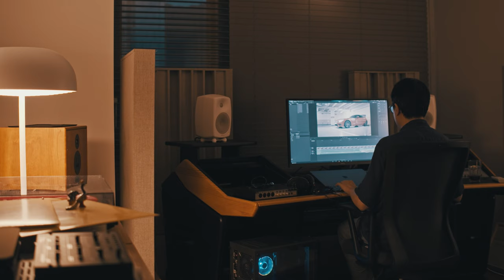[BMPCC4K] 200723 Rainy Day - Vlog / Cafe / Video Editing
Raining all day. Not bad at all ;)

Video Editing : BMPCC4K with Olympus 17mm f1.8